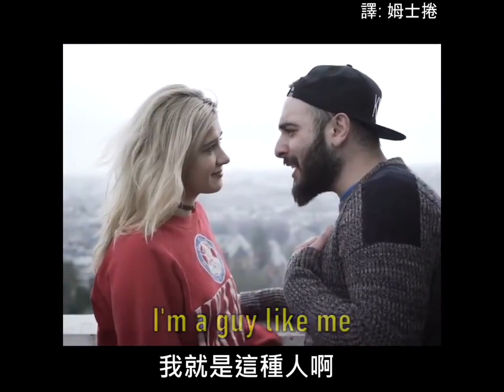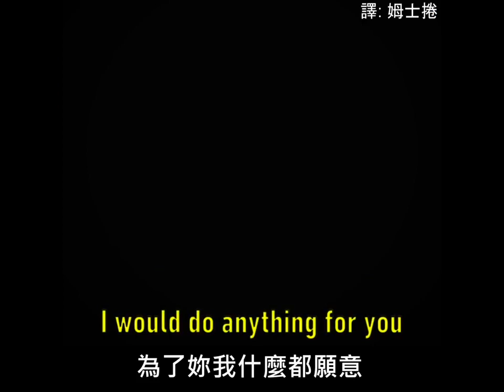GoubTube 系列: 恐怖好人卡 (中文字幕: 姆士捲)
影片: GoubTube
翻譯: 姆士捲

此翻譯字幕僅供學習用途。